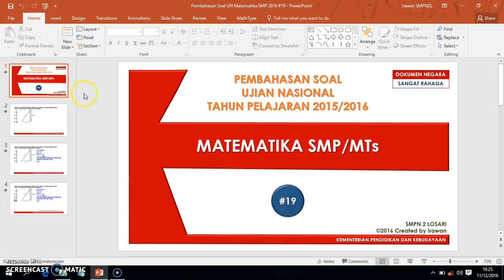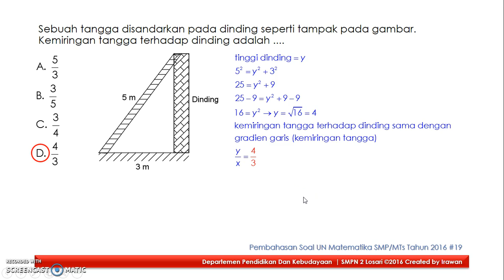Pembahasan Soal UN Matematika SMP 2016 #19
Soal ini berkaitan dengan materi (gradien) persamaan garis lurus dan teorema pythagoras.